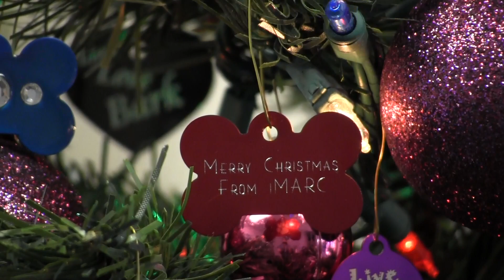Merry Christmas From iMARC Engraving Systems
Our Sincere Thanks For Your Loyalty And Goodwill Throughout The Year.